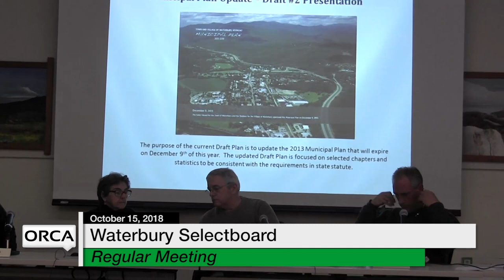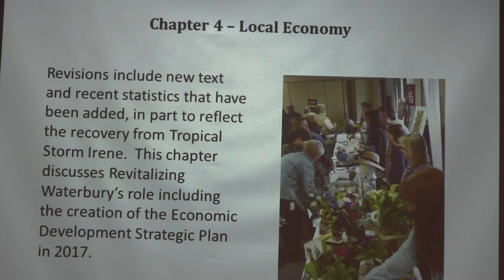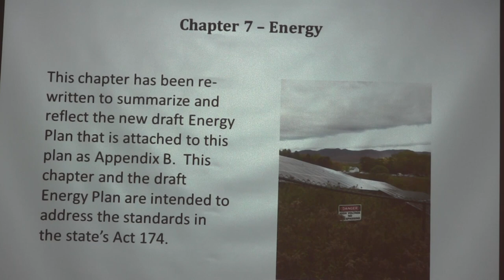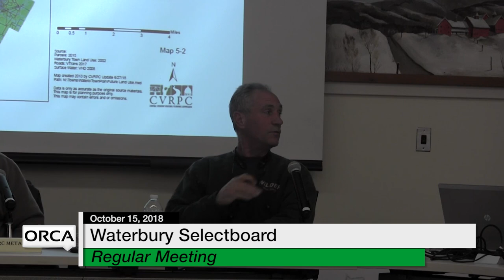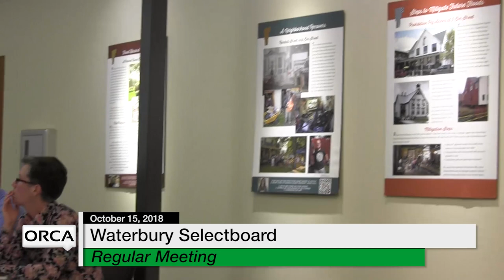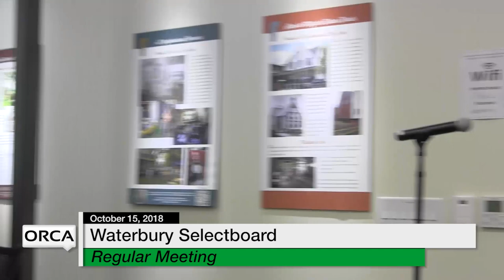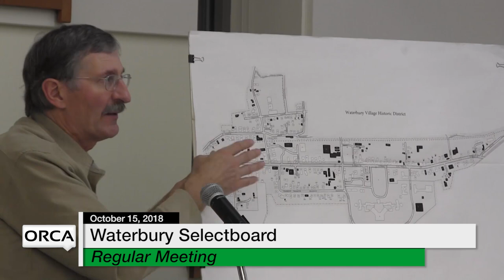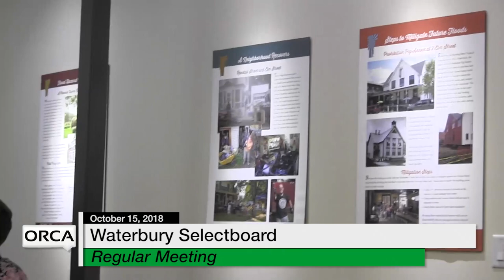Waterbury Municipal Meeting - October 15, 2018 - Selectboard